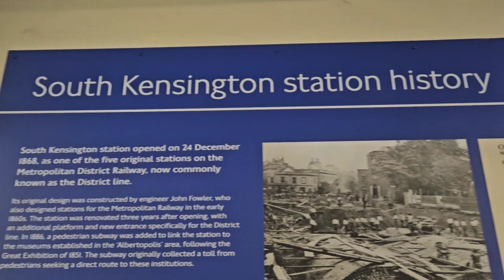National Museum - London One Of The Best Museum 👌